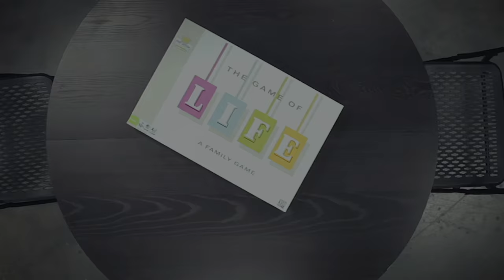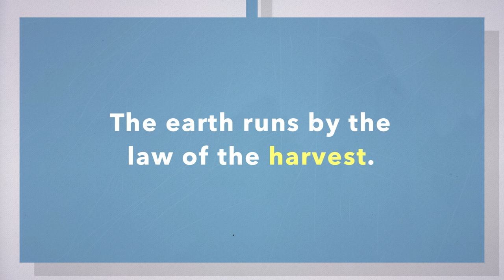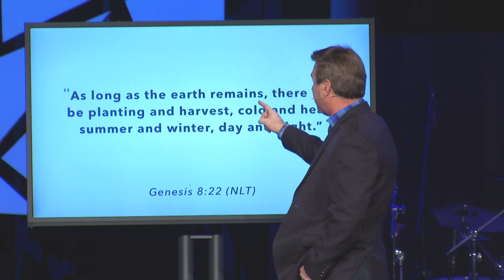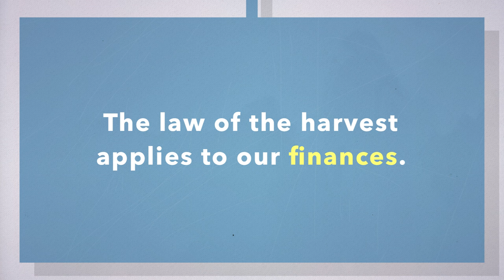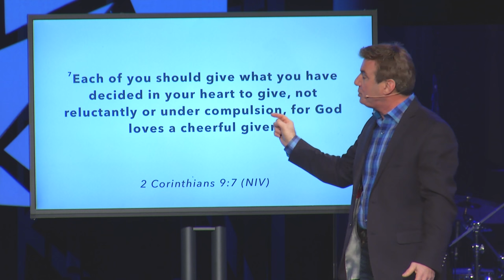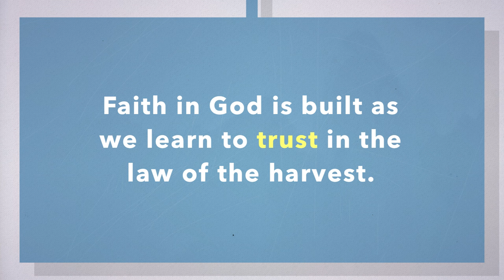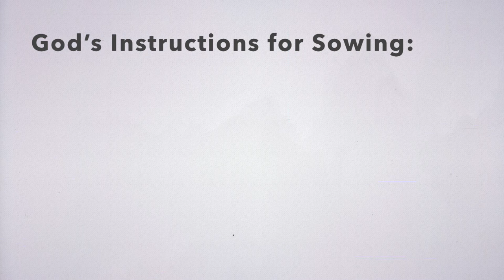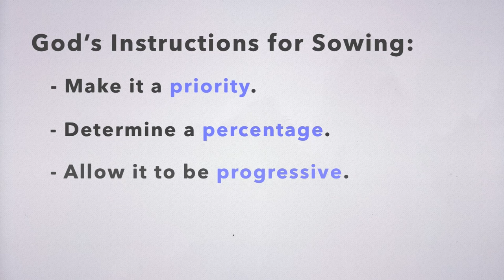The Game Of Life: Playing By The Rules